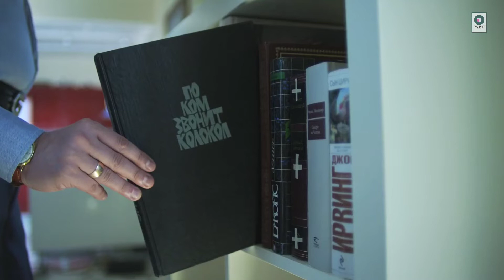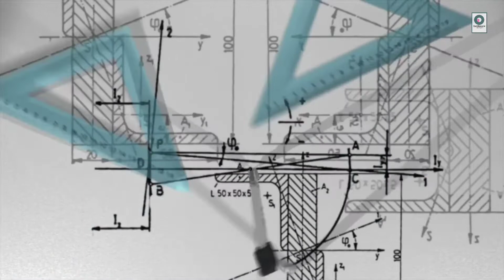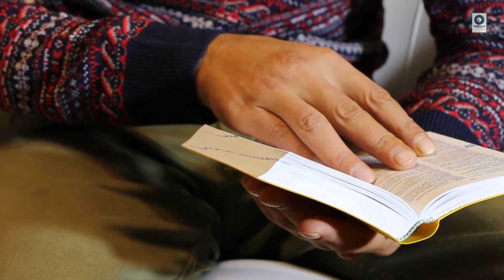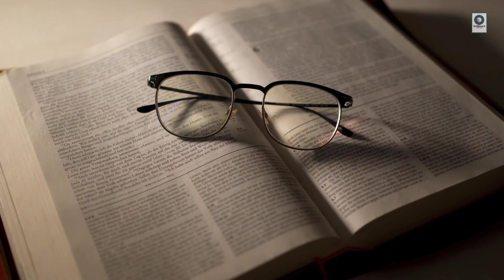किसी भी चीज को याद करने का सबसे अच्छा तरीका //आज से हर वो चीज याद होगा Memorization tips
किसी भी चीज को याद करने का सबसे  अच्छा तरीका //आज से हर  वो चीज याद होगा
किसी भी विषय को याद करने का तारिका, स्टूडेंट के याद करने के लिए सबसे बेस्ट तारिका
विद्यार्थियों को याद रखने के सर्वोत्तम उपाय

the best way to memorize anything by indiknow research
How to Remember Everything in Your Mind. how to reset mind.
quick memorization method. best way for students to memorize
memorization tips, sharpen the mind, Best tips to remember students
how to remember anything for a long time. hindi blogs
The Biggest Ways I've Discovered to Remember
the best way to memorize anything, tips of memorize